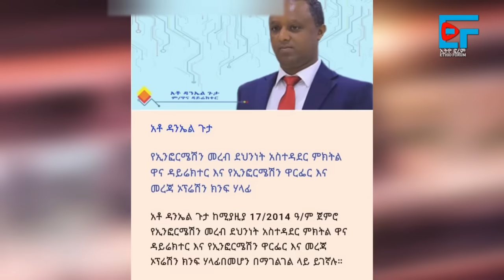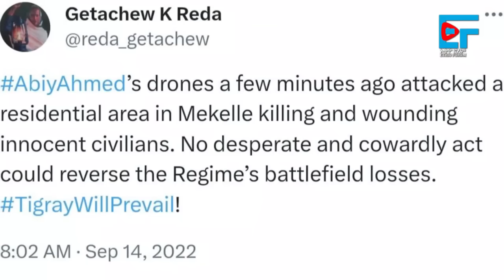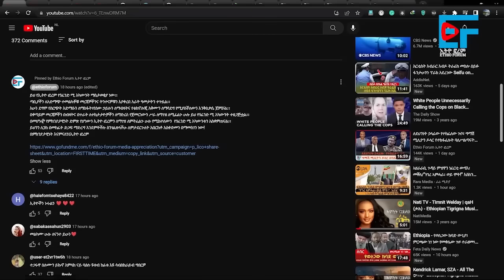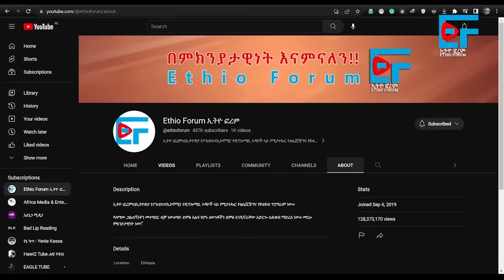ጌታቸው ረዳን ለማስገደል የተቀጠረው ሰላይ፣ ሁለቱ አብርሀሞችና ጠቅላይሚኒስትር ዐቢይ|ETHIO FORUM